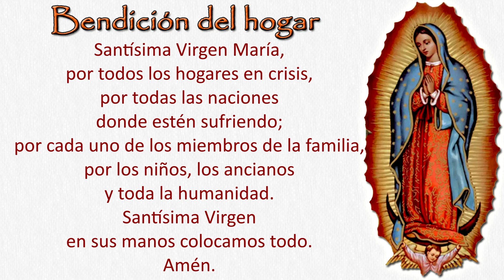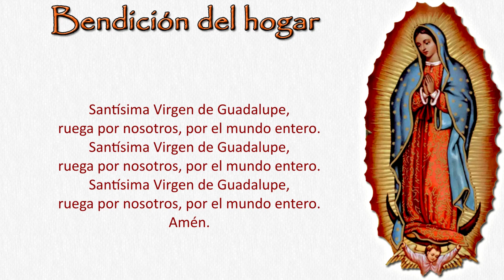Bendición del hogar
Bendición del hogar para todos los hogares del mundo entero.

Virgen de Guadalupe, bendice a quienes viven en esta casa, bendice a todo el que entra y sale de ella. Guarda nuestro hogar de todo mal y peligro y danos tu paz, llénanos de sabiduría y amor para enfrentar nuestras necesidades de cada día, transformándonos en instrumentos de tu voluntad. Amén.
Santísima Virgen María, por todos los hogares en crisis, por todas las naciones donde estén sufriendo; por cada uno de los miembros de la familia, por los niños, los ancianos  y toda la humanidad.
Santísima Virgen en  sus manos colocamos todo.
Amén.

Santísima Virgen de Guadalupe, ruega por nosotros, por el mundo entero.
Amén.